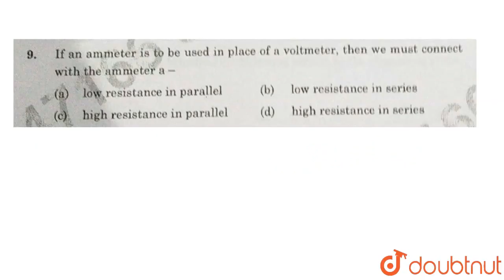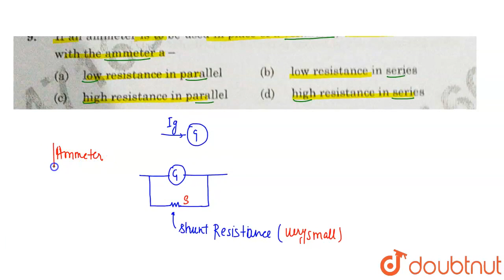If an ammeter is to be used in place of a voltmeter, then we must connect with the ammeter a -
Class: 12
Subject: PHYSICS
Chapter: QUESTION PAPER 2022 TERM 1 SET 1
Board:CBSE

👉 Have Any Query? Ask Us.